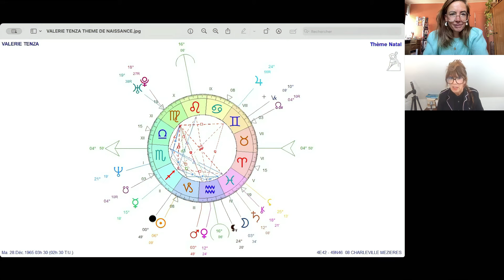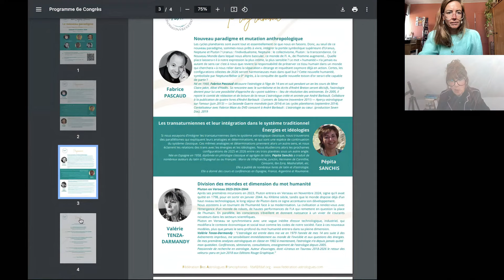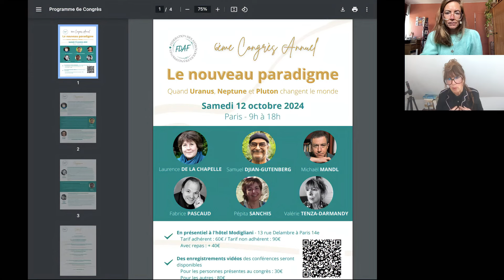Valérie TENZA DARMANDY - Les Astro-Rencontres de la FDAF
Merci à Valérie TENZA DARMANDY d'être la nouvelle astrologue invitée des Astro-Rencontres.
Valérie sera l'une des 6 conférenciers de notre congrès annuel qui aura lieu le 12 octobre à Paris. Plus d’infos sur le site de la FDAF

00:12 : Valérie se présente à travers son thème natal
11:34 : Valérie nous parle de son approche de l'Astrologie
15:27 : Comment Valérie a rencontré l'Astrologie
26:08 : A quel moment tu t'es sentie prête à dire "je suis astrologue" ?
27:15 : Une anecdote de consultation
28:34 : Si Valérie devait conseiller un seul livre à un astrologue débutant ?
29:33 : Si la Valérie de 2024 pouvait souffler un conseil à la Valérie débutante en astrologie, ce serait lequel ?
31:56 : Comment Valérie entre dans un thème ?
33:38 : Si Valérie avait la possibilité de passer la soirée avec un astrologue, qu'il soit encore vivant.e ou décédé.e, qui choisirait-elle ?

34:27 : Le 12 octobre prochain, lors de notre congrès annuel qui aura lieu à Paris, Valérie donnera une conférence qu'elle a appelée "“Division des mondes et dimension du mot humanité””, elle nous en touche un mot. Programme complet et inscriptions sur le site de la FDAF

39:06 : Valérie laisse une question pour le.la prochain.e astrologue invité.e
41:09 : Valérie découvre et répond à la question laissée par Laurence de la Chapelle

Merci à Valérie pour le temps consacré à cet échange